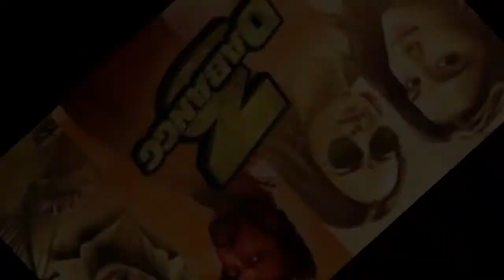Dabangg 3 Box Office Collection | 1st Week Full Collection Repot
Dabangg 3 box office collection report of the seven days earnings